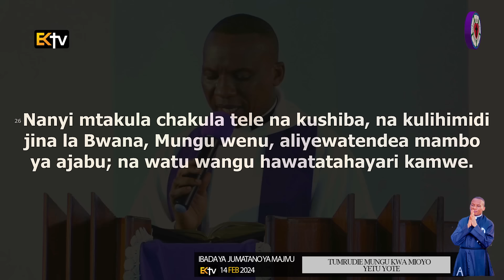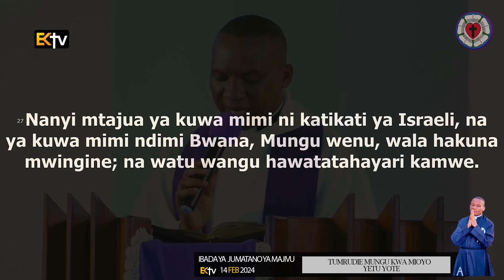REV. DR. ELIONA KIMARO: TUMRUDIE MUNGU KWA MIOYO YETU YOTE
*KIJITONYAMA LUTHERAN CHURCH : IBADA YA JUMATANO YA MAJIVU 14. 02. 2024.*

*UJUMBE WA LEO: "TUMRUDIE MUNGU KWA MIOYO YETU YOTE*

  *Yoeli 2 : 12 - 14*

12 Lakini hata sasa, asema Bwana, nirudieni mimi kwa mioyo yenu yote, na kwa kufunga, na kwa kulia, na kwa kuombolea;

13 rarueni mioyo yenu, wala si mavazi yenu, mkamrudie Bwana, Mungu wenu; kwa maana yeye ndiye mwenye neema,  amejaa huruma; si mwepesi wa hasira, ni mwingi wa rehema, naye hughairi mabaya.

14 N'nani ajuaye kwamba hatarudi na kugeuka, na kutuachia baraka nyuma yake,  naam, sadaka ya unga, na sadaka ya kinywaji, kwa Bwana, Mungu wenu?

*Mhubiri: Rev. Dr, Eliona Kimaro*

Kwa maombi na ushauri :
*Mch. Kiongozi: Dr. Eliona Kimaro*